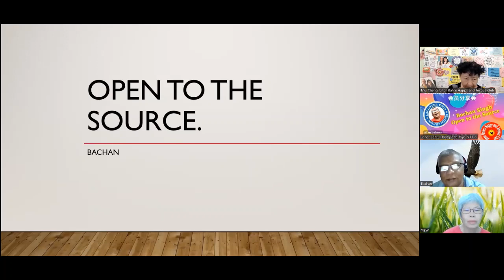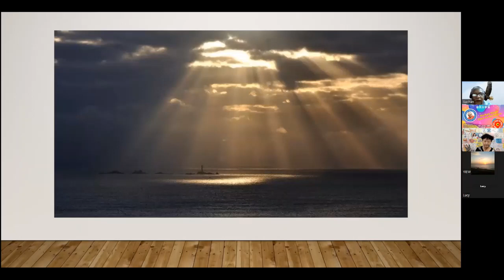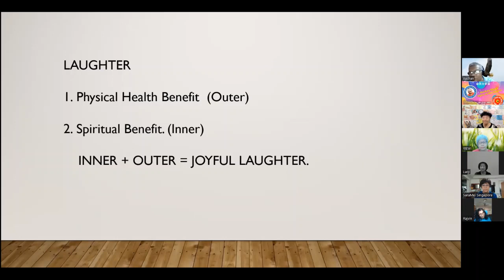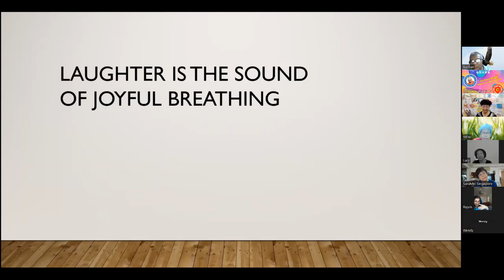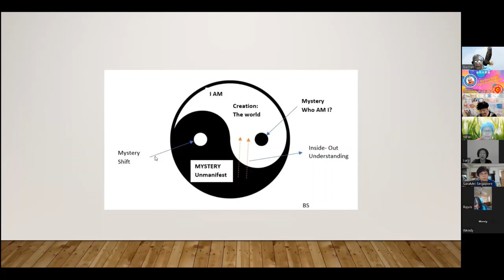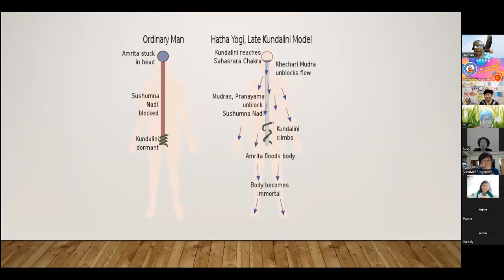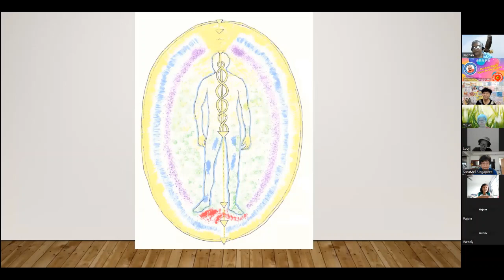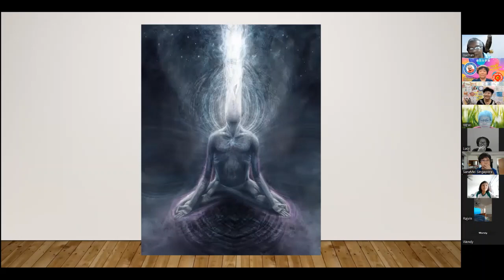Members Sharing by Bachan on "Open to the Source"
7th December 2022